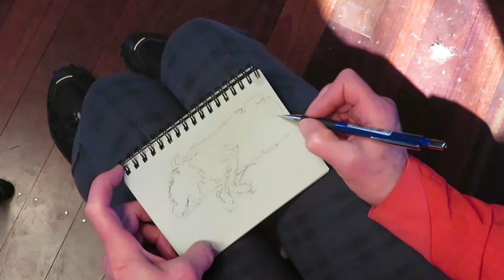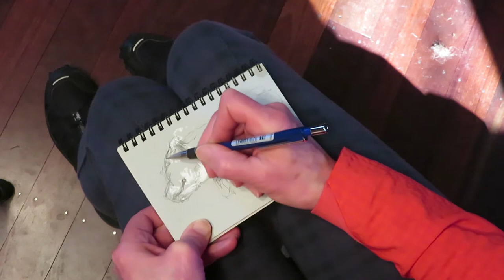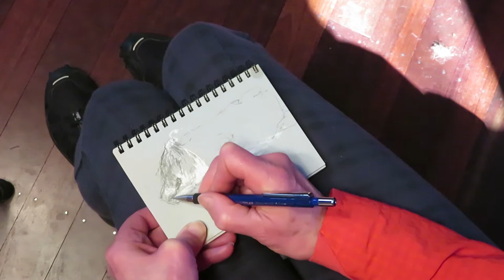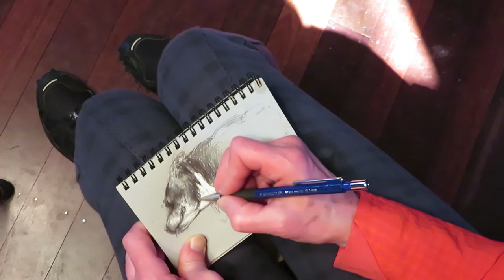1Talking While Drawing Pig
Louise Hearman draws her Stafford called Pig